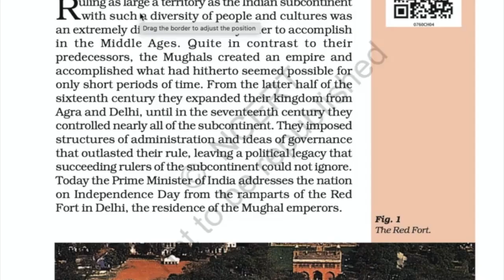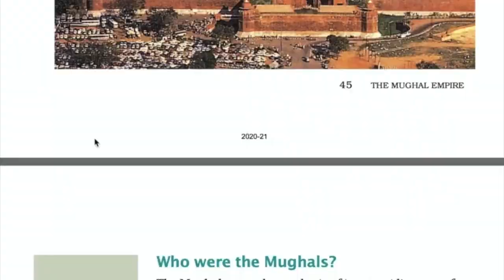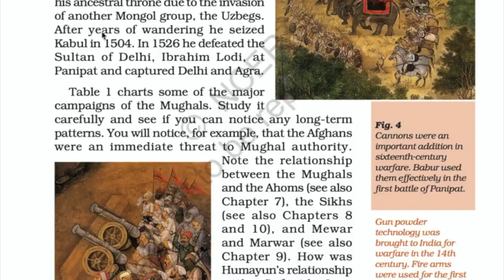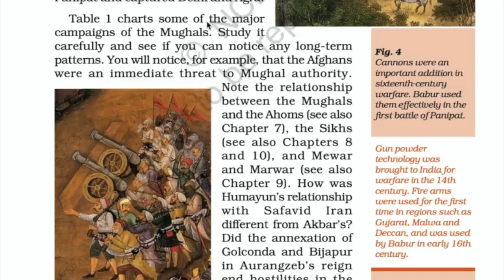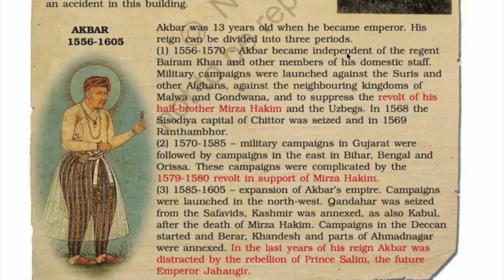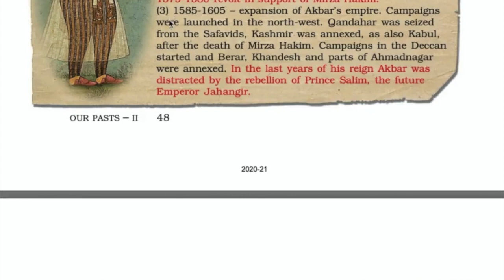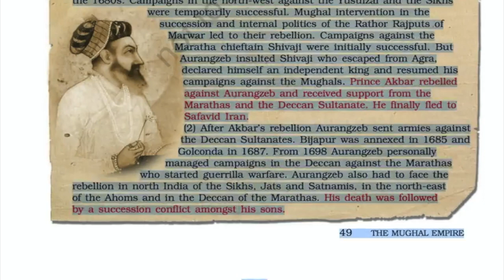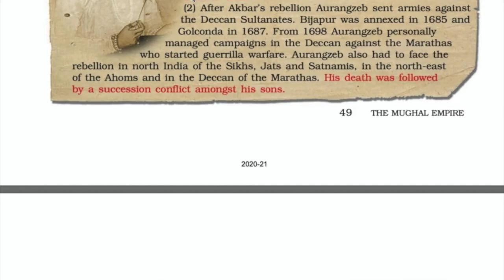The Mughal Empire class 7th chapter 4 history part 2👑🤟🏻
This video is full explanation of class 7th ncert line by line of chapter 4 of history The Mughal Empire!!